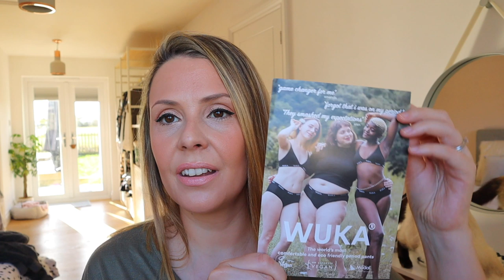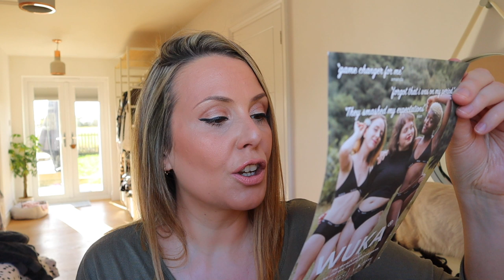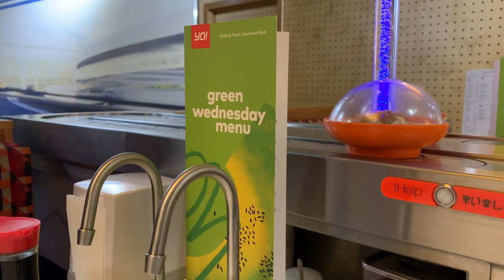TRYING SOMETHING NEW!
A chatty vlog sharing lots of my favourite new finds and products. Plus I update on how I am trying to be more eco friendly in 2020!

Scrunchies
Only available in store in New Look

Win a pair of Wuka period pants here!